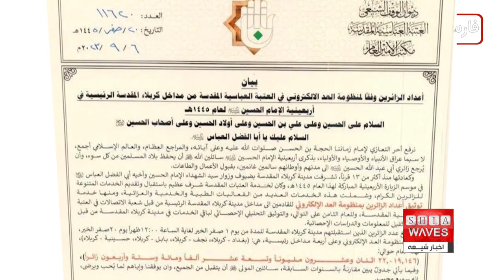نگاهی به چند خبر کوتاه: چهارشنبه 15 شهریور ماه 1402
بیش از ۲۲ میلیون زائر در اربعین حسينی سال ۱۴۰۲ از سراسر جهان شركت كردند
افزایش ۳۰ درصدی درخواست‌های پناهندگی در کشورهای عضو اتحادیه اروپا
حمله افراد مسلح ناشناس به ارتش بورکینافاسو؛ ۵۳ کشته و ۳۰ زخمی برجای گذاشت